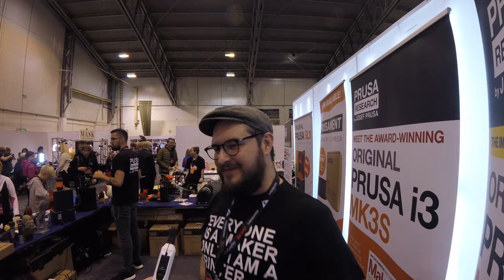Midgard Reykjavik 2019 - Interview with Josef Prusa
In this video I do a interview with Josef Prusa. He and his team showed up in Iceland for the event Midgard Reykjavik 2019 and I talked to him about what he was doing.

Support my by using my link